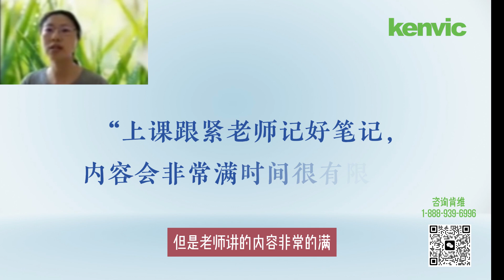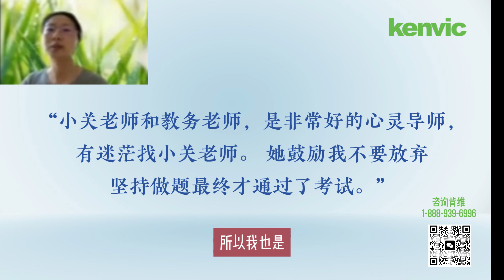1次性通过海关报关师考试 Customs Broker CBLE 的肯维同学分享她上肯维 Kenvic 培训课程的经验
一次性通过海关报关师报关考试（2023 年10月的考试）的洛杉矶 Los Angeles 物流人士分享她上肯维 Kenvic 海关报关师执照考试培训课程的经验，如何通过海关报关师考试？我要选择哪个培训班？哪个学校？ 学员反馈 用户体验 肯维学校怎么样？

报关师考证培训本周六5月18正式开新课，备考秋季报关考试，报名或咨询微信：ikenvic, 电 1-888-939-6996